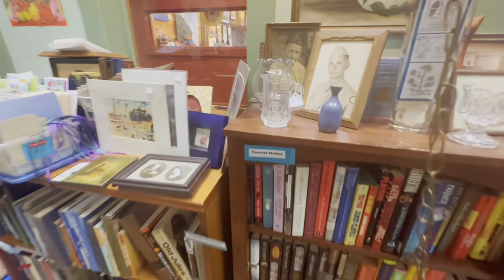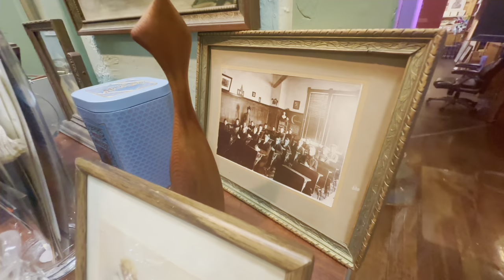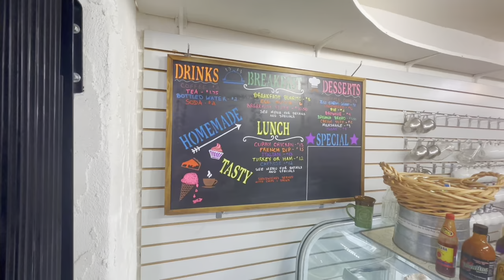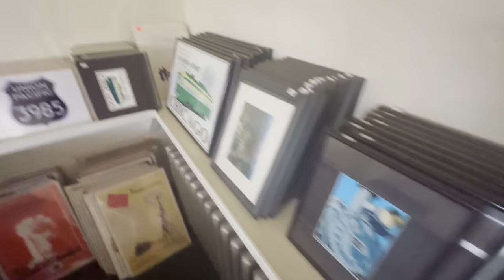Chama New Mexico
A day trip to Chama New Mexico